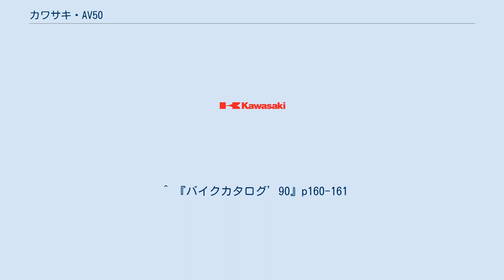カワサキ・AV50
カワサキ・AV50（エーブイごじゅう）は、川崎重工業（カワサキ）が製造販売していた排気量50ccクラスのオートバイ（原動機付自転車）である。
 1982年発売。
1980年代初頭は、スズキのマメタンなどに代表される通学・通勤用のミニバイクないしレジャーバイクのジャンルに一定の需要があり、AV50はそうした中で登場した。
 しかし、1981年から1982年頃の50ccクラスでは、出力を自主規制値の7.2馬力まで引き上げた2ストロークエンジン搭載した高性能スポーツモデルが登場し、他方、スタイリッシュで乗りやすいスクーターも登場していたことから流行が変化し、商品としての位置づけが曖昧になってしまった。
 エンジンは、バックボーンフレームに排気量50ccクラスの4ストローク単気筒エンジンを搭載。
ヤマハ・メイトやホンダ・スーパーカブなどと同様の水平シリンダー形式のエンジンを、カワサキが製造したものである。
それまで原付市場に進出していなかったカワサキが、わざわざこのモデルのために新設計エンジンを造った狙いは不明であるが、 恐らく現地法人を持つタイを中心とした東南アジアの需要を考えた、市場戦略の一環であったと思われる。
商品的には、エンジンはホンダ、外見はスズキの原付を想起させるが、スライドシートの採用など、細かいところにチャレンジが窺える造りとなっている。
1990年頃、日本国内向けの販売が終了した。
 ^ 『バイクカタログ’90』p160-161